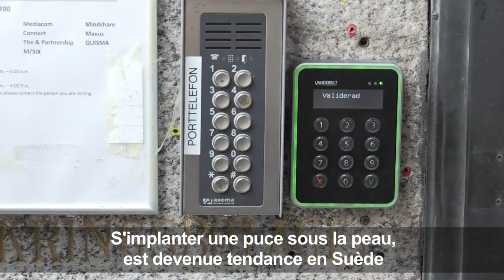Suède: s'implanter une puce sous la peau, une nouvelle tendance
Ulrika peut entrer au travail ou dans son club de gym sans sortir de clés. Grâce à sa puce implantée sous la peau depuis un an, elle peut aussi prendre le train... Un phénomène qui devient de plus en tendance en Suède.